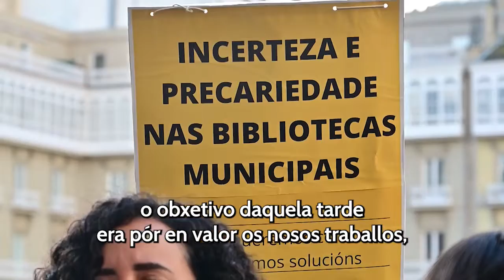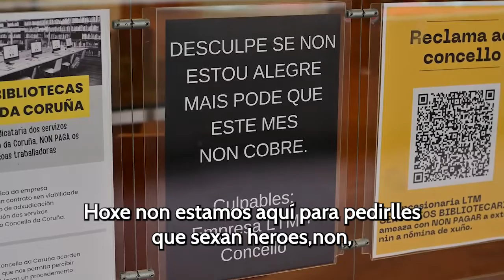PasouNoPleno | Falan as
📚As traballadoras das Bibliotecas Municipais da Coruña de xestión privada seguen sen saber se cobrarán o salario e, como dixo Iago Martínez  no PlenoCoruña, “dependen de manifestarse ou de que a oposición fagamos algunha pregunta para saber algo. A que agarda, a cumprir co acordado, señora Rey⁉️”